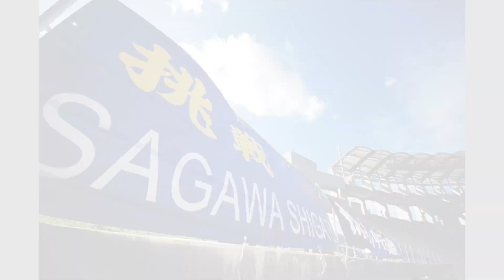【SAGAWA SHIGA FC】自宅でできるトレーニング講座⑦「フロントブリッシ篇」゙